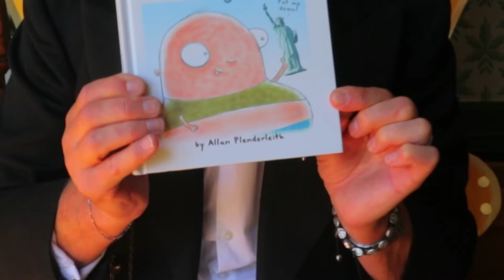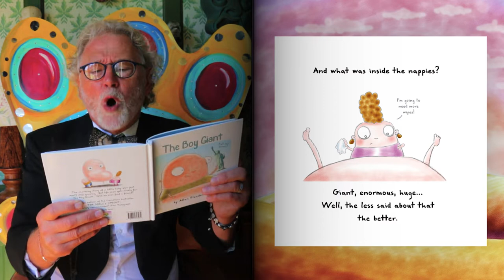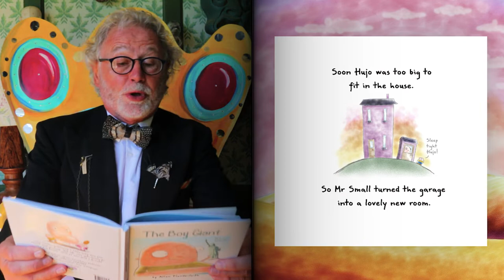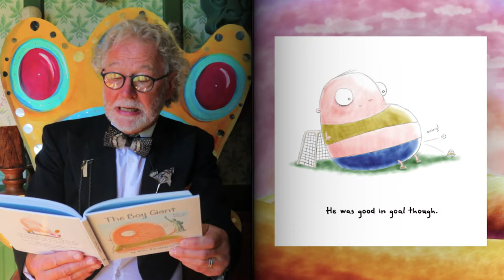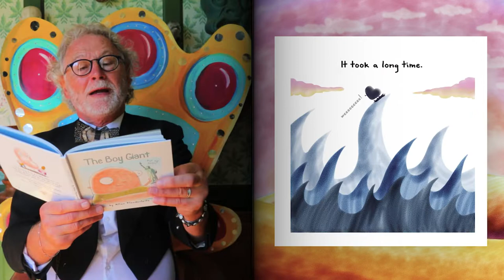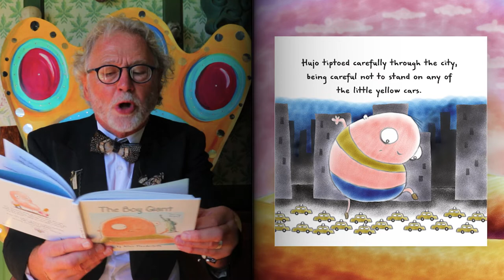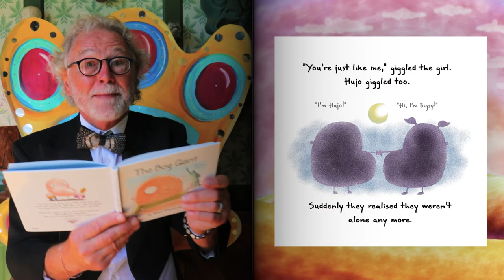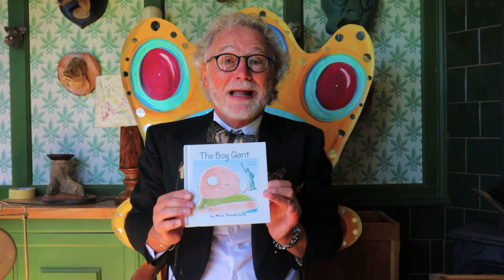THE BOY GIANT by Allan Plenderleith (2-5 yrs) - A boy who grows to a gigantic size saves New York!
A charming story about a baby boy called Hujo, who grows and grows and grows to a gigantic size!  But life is lonely for the Boy Giant - he has no friends, and can't even give his mummy a hug. His size stands him in good stead, though, when the President of the United States calls on him to save New York from a monster!

Did you enjoy this story? Reading stories like this is thirsty work! Would you like to get Nigel a nice cup of tea?

The Boy Giant' was nominated for The People's Book Prize.

Other books by Allan Plenderleith:
The Rude Robin
The Silly Satsuma
The Tiny Tree
Teddy Christmas
The Christmas Carrot
A Knock at the Door on Christmas Day
The Snowman Strikes Back
The Bonkers Banana
Smelly Santa
Princess Chocolate
The Chicken And The Egg